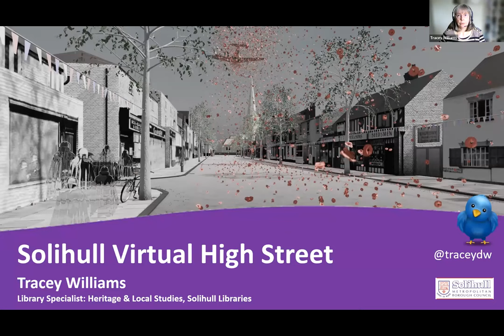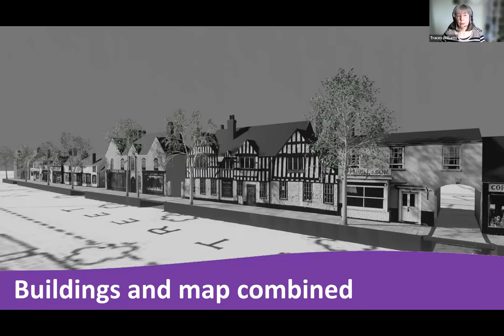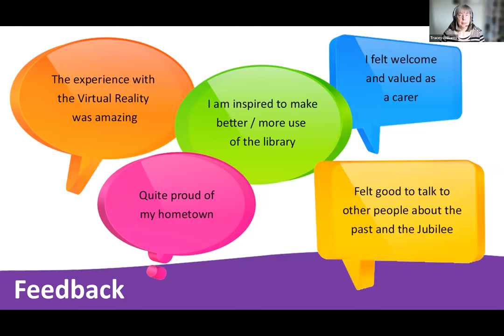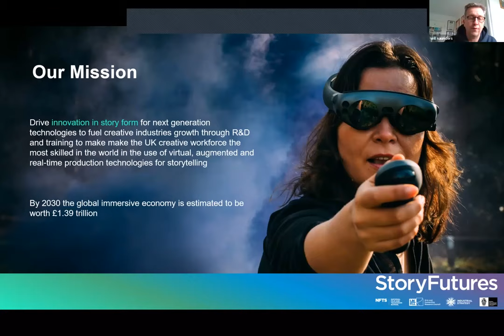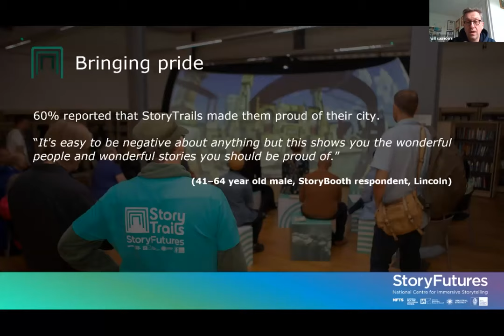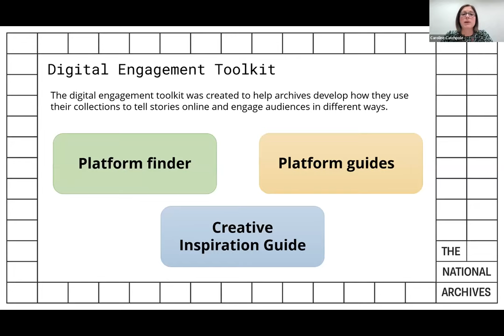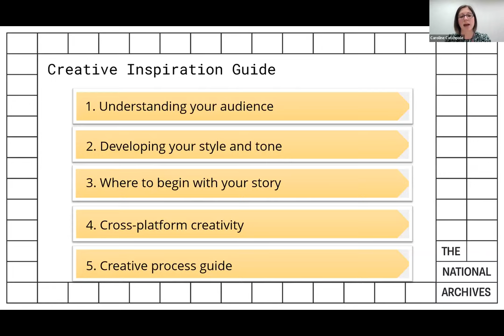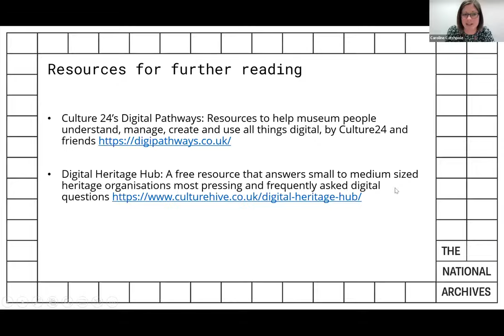Engaging Communities with Local Heritage | Libraries Connected Webinars | 2023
New technology is an area of tremendous growth within the cultural sector. Smartphone compatible history trails, and interactive community engagement platforms can bring library and archive collections to life. This webinar took an in-depth look at innovative digital local history and community projects that inspire, connect communities and provoke debate.